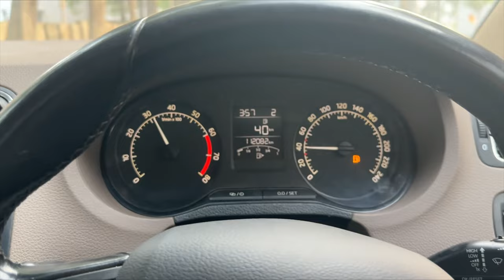Bullet Ka Ye Kaam Khud Karna Hoga😒 New Car Soon😍 Z900 New Ride❤️ Daily Vlog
Bullet Ka Ye Kaam Khud Karna Hoga😒 New Car Soon😍 Z900 New Ride❤️